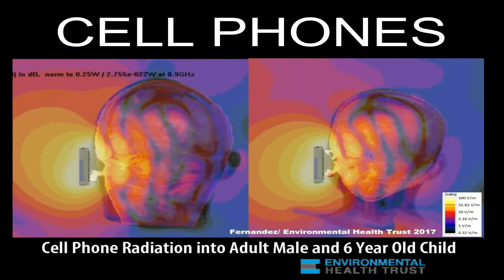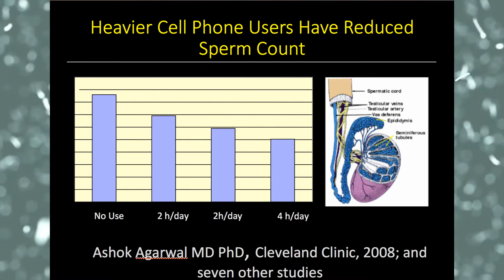Cell Phone Radiation Health Risks And Recommendations To Reduce Exposure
California Department of Health just issues recommendations to reduce exposure to cell phone radiation.